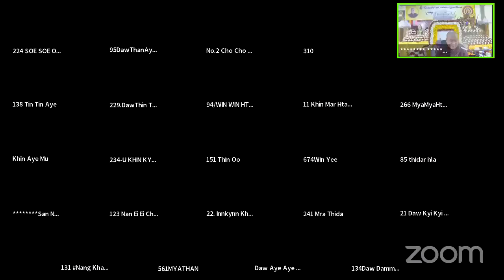၃.၆.၂၀၂၂ ည ျမင့္္ျမတ္ေသာဘဝမွာ ျမင့္ျမတ္အက်င့္ေတြက်င့္သုံးလွ်က္ ျမင့္ျမတ္ေသာတရားကိန္းဖို႔လို တရားေတာ္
၃.၆.၂၀၂၂ ည ျမင့္္ျမတ္ေသာဘဝမွာ ျမင့္ျမတ္အက်င့္ေတြက်င့္သုံးလွ်က္ ျမင့္ျမတ္ေသာတရားကိန္းဖို႔လို တရားေတာ္ ေျမာက္ဦးဆရာေတာ္ဘုရားႀကီး

ထပ္ဆင့္ ဓမၼဒါနျပဳပါသည္။
မိုး တရားေတာ္မ်ား

ထပ္ဆင့္ ဓမၼဒါနျပဳပါသည္။

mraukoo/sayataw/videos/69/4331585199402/